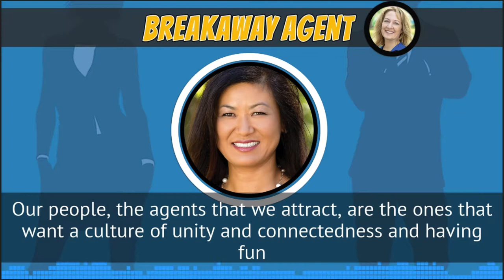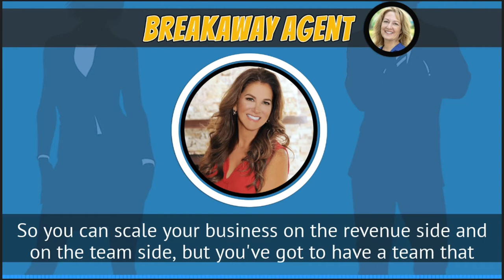BreakAway Agent TAKEAWAYS Video #1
Podcast takeaways from a few of the pros featured on our BreakAway Agent Podcast!

Hey there! I’m Tiffany Youngren, Owner of OMH Agency. Welcome to BreakAway Agent.

In a world full of real estate pros struggling to get ahead, there are a few who emerge and become wildly successful.

If you are or are working to become one of these break away agents,  this show is for you..

Thank you for listening! If you even get just one thing out of this episode that helps your business grow, that is a win. Hopefully you’ll get a few nuggets to help move you forward.

FEATURED IN THIS VIDEO:
- What to consider when physically moving your office
- Important factors to expect from a great broker/leader
- A great attitude to have as an agent
- Build community to build your business
- Nurturing a culture within a real estate office through connection
- The #1 thing for success in real estate sales
- Scaling your business on the team side with vision